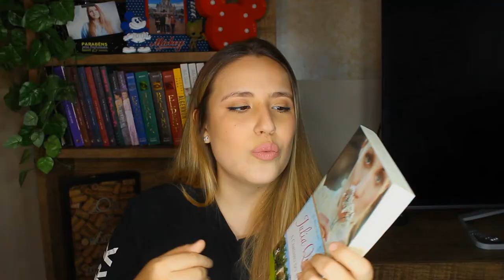GREGORY BRIDGERTON E LUCY ABERNATHY - Pontos Fortes e Fracos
VIU
O vídeo de hoje é mais um do quadro Pontos Fortes e Fracos dos Personagens e hoje vamos falar de Gregory Bridgerton e Lucy do livro A Caminho do Altar da série osbridgertons de juliaquinn!